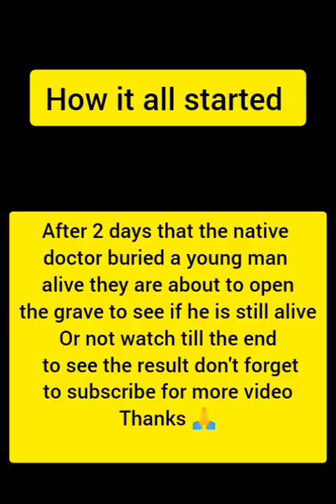another native doctor bur1ed a young man Al!^e and dug him out al!^e after 2 days in Nsukka in Enugu